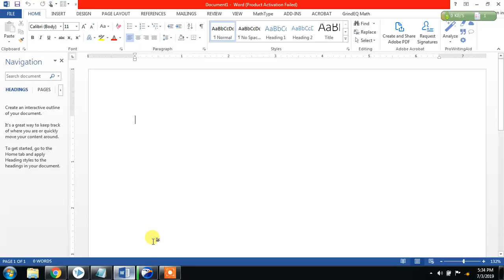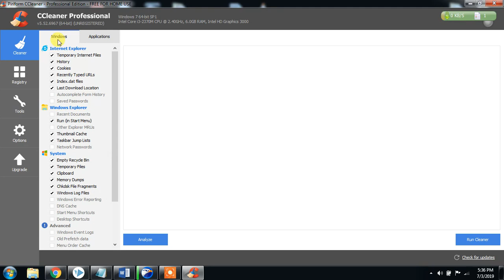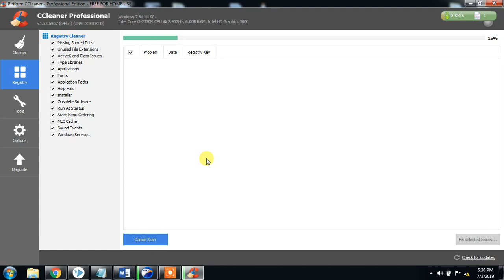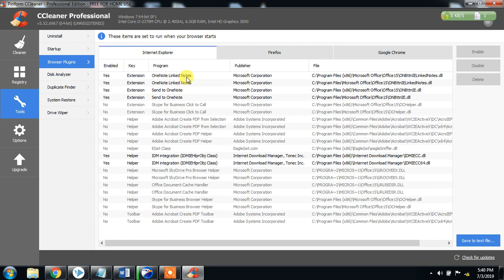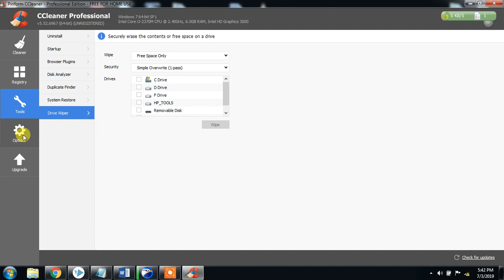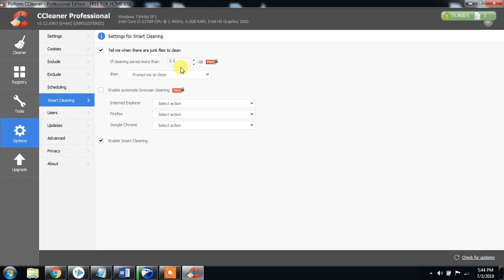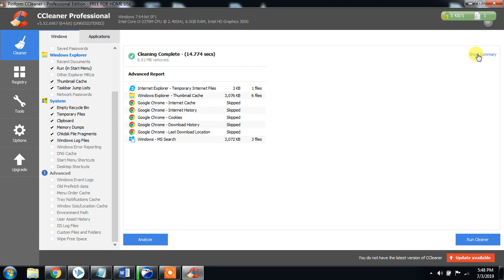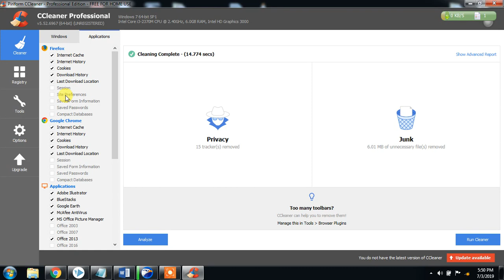How to Clean System With CCleaner Professional